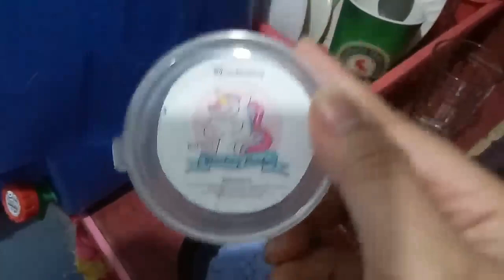DIY: Dyeing My Hair Pink using Huenicorn Products | Meysi G.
Hellooooo! My name is Meysi and I'm new to vlogging so please bear with me if I'm kinda awkward. 💞

In this video, I will show you the process on how I dyed my hair pink and the products that I used.

Comments, constructive criticisms and suggestions are very much welcome.

Products are bought from: shopee.ph/mavemavis2

Camera: Vivo Y69 front cam